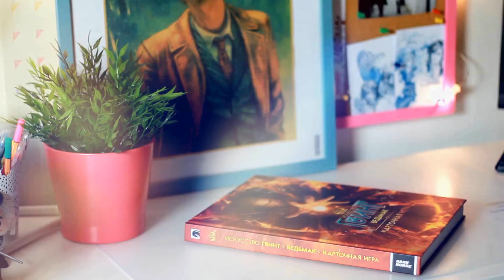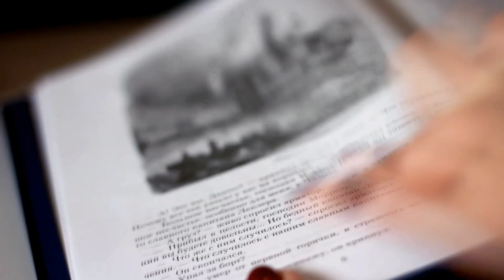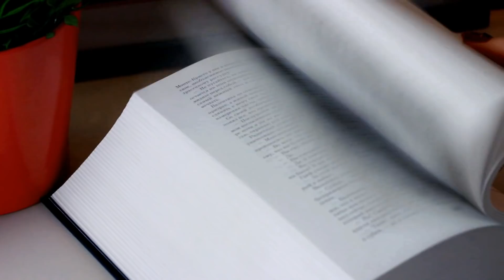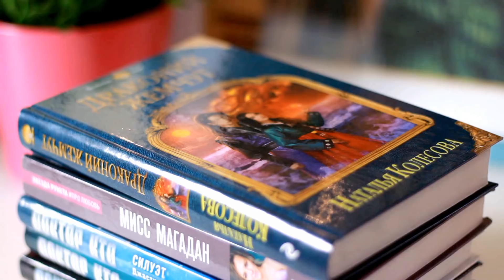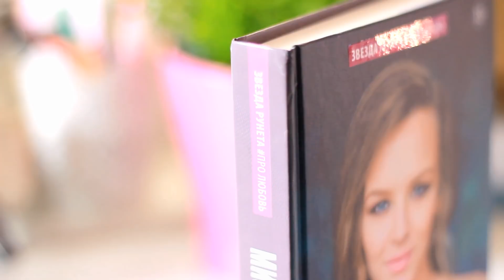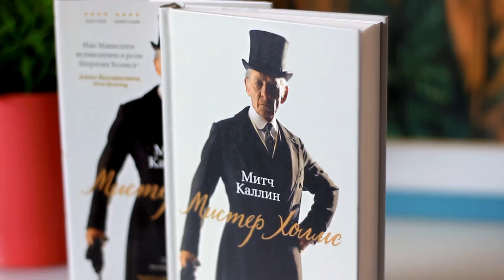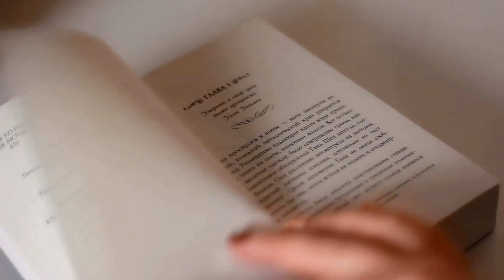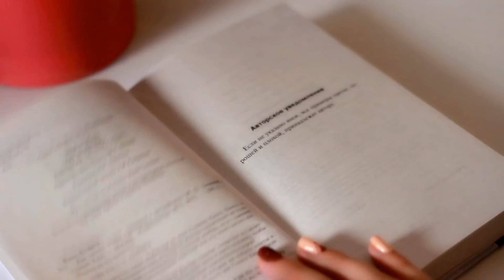КНИЖНЫЕ ПОКУПКИ ОКТЯБРЯ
КНИГИ ИЗ ВИДЕО:

1.Александр Дюма: Граф Монте-Кристо

2. Анджей Сапковский: Ведьмак. Сезон гроз

3. Артбук Искусство Гвинт: Ведьмак – карточная игра
3.Викинги. Графический роман по культовому сериалу

4. Наталья Колесова: Драконий жемчуг

5. Анастасия Масягина: Мисс Магадан

6. Книги про Доктора Кто

7. Митч Каллин: Мистер Холмс

8. Эрхегорд. Сумеречный город Рудашевский Е.

9. Правило тринадцать: Трилогия. Книга первая: Бюро находок Ганнибал Дж.Р.

10. Кристофер Прист: Престиж

11. Холли Блэк: Холодный город

12. Элизабет Костова: Историк (меньше 100 рублей, КАРЛ!)

13. Стивен Кинг: Как писать книги

МУЗЫКА
The Cardigans - My Favorite Game